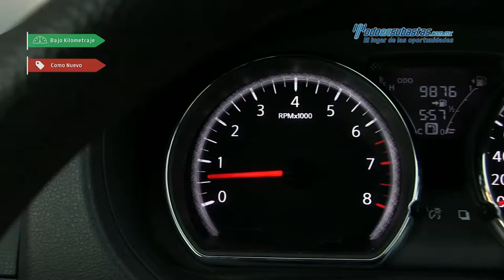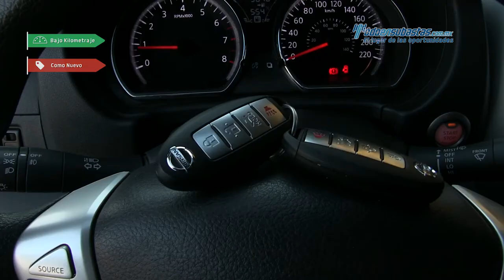Nissan - Versa Advance 2017 - HL836606